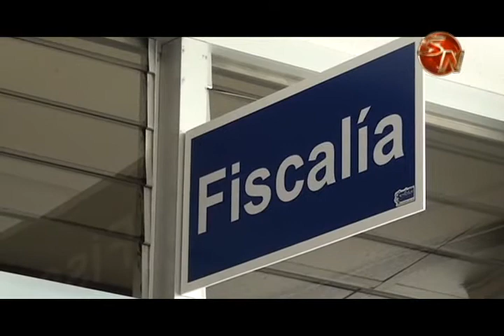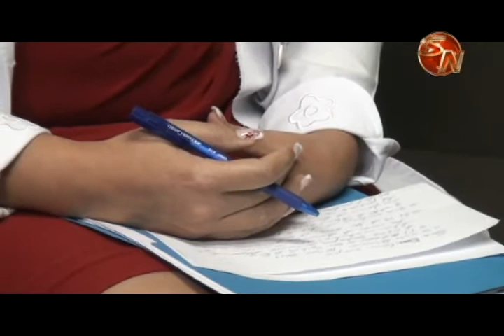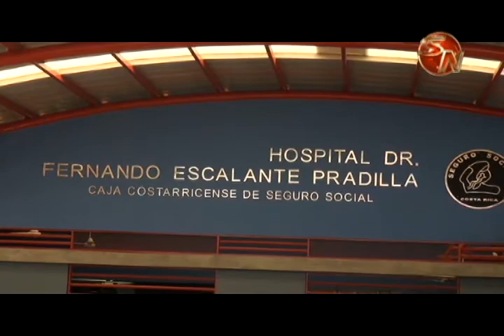Desde el 2015 enfermero sentenciado por violación en Pérez Zeledón no trabaja en el hospital